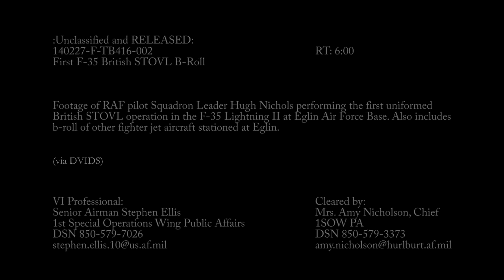First Uniformed British F-35B STOVL Ops 27 Feb 2014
From Eglin AFB, here are clips of multiple F-35 operations on 27 Feb 2014 including the first STOVL flights by a uniformed British pilot in a USMC F-35B. (Have you subscribed to Airailimages on YouTube?  And have you visited the website Airailimages.com ?)